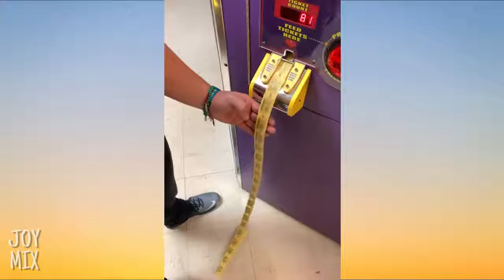Oddly Satisfying Video That Will Calm You Down .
This is your ultimate destination for satisfaction, perfection, relaxation and calm! ❤💙

Note: All content featured on joy mix is used with permission from the original authors. If you have an videos ,

Notice :

You can send us your satisfying videos  and include your username , so you might be featured in our next video!